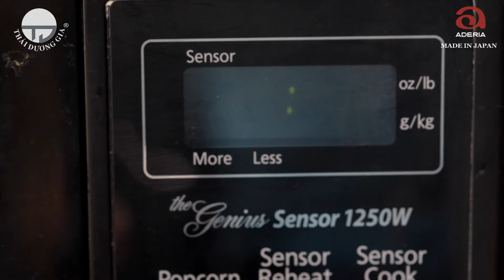Hấp bánh bao và há cảo chỉ 2 phút bằng nồi hấp vi sóng-STEAM DOME/ Steam dumplings with STEAM DOME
Với Nồi hấp cách thủy/ nấu chuyên dụng cho lò vi sóng Steam Dome – sản phẩm thủ công Nhật Bản, các món ăn có thể được chế biến nhanh chóng, dễ dàng và giữ được nhiều chất dinh dưỡng hơn. Bằng cách luân chuyển nước và nước dùng được chiết xuất từ thực phẩm, nồi hấp/ nấu vi sóng sẽ khiến các món hấp bổ dưỡng hơn và mang lại hương vị thực sự thơm ngon.

* Video được sản xuất bởi Thái Dương Gia. Bản quyền video thuộc về Thái Dương Gia.
𝐒𝐭𝐞𝐚𝐦 𝐃𝐨𝐦𝐞 - a handmade Japanese steam and microwave cookware - 500ml. This cookware makes healthy steamed dishes that bring the ingredient’s flavours to life by circulating the water and juices produced around it. Details